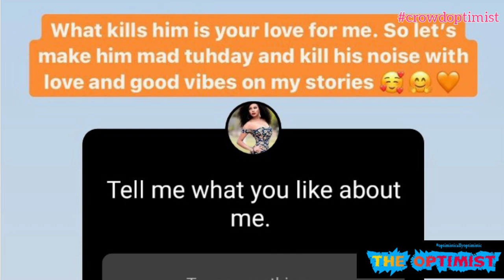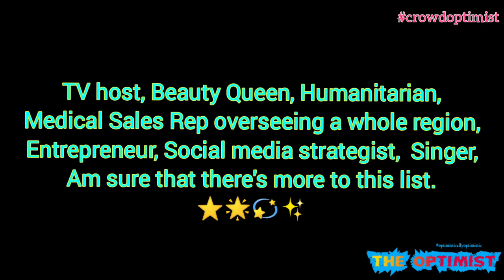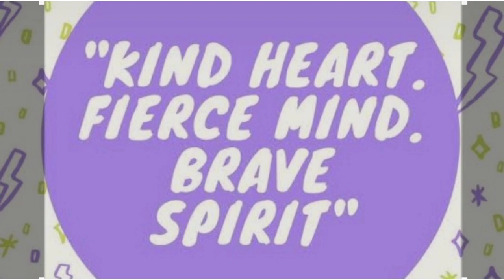Meet Rachel Mbuki Litvishkova|miss universe Kenya (Queen Optimist) Video#011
Rachel Mbuki recently got married 💍💍💎 to the love of her life! We wish you all the best in your marriage beautiful.